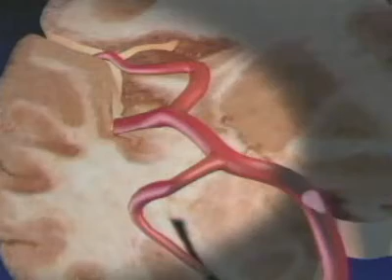What is a brain attack?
What is a brain attack? Looking at this vid